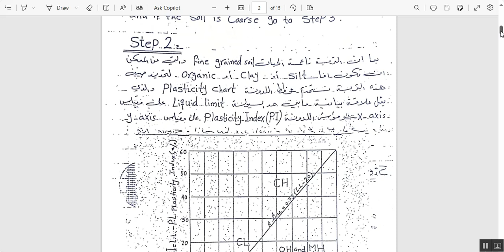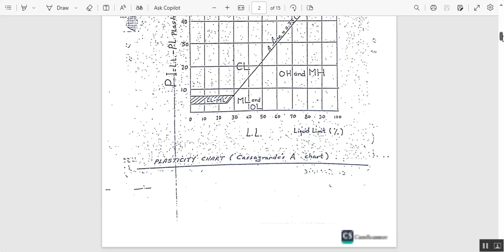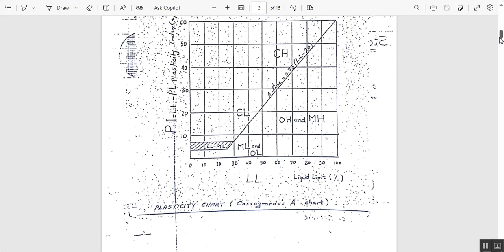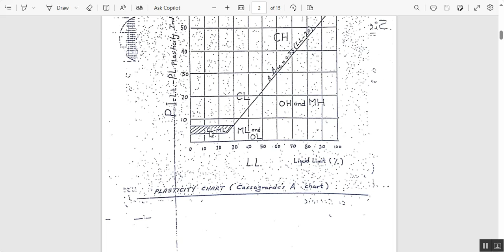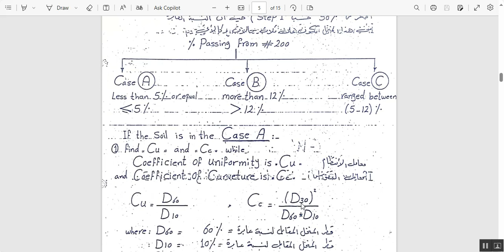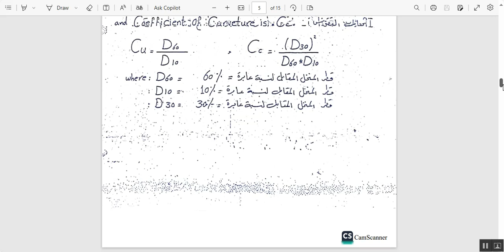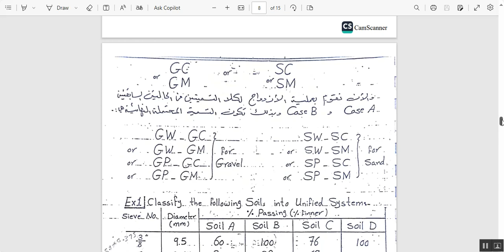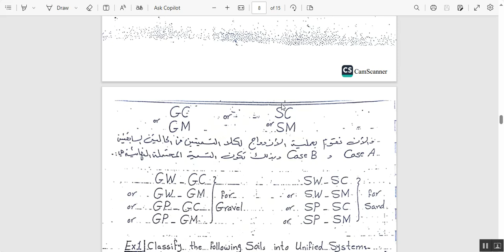Procedure of Classification Soil based of Unified Classification System